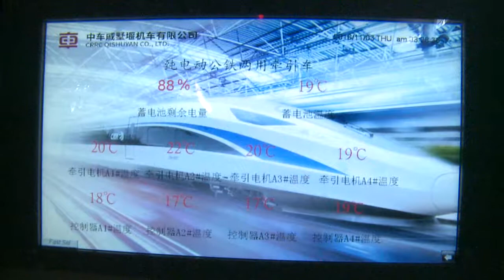All-electric Rail-road Tractor Release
CRRC QISHUYAN CO.,LTD.